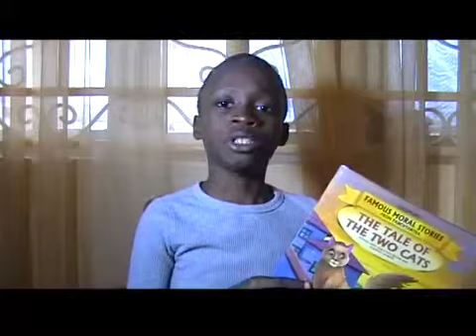The Tale of The Two Cats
Children's shelf review
Review of the book "The Tale of The Two Cats"